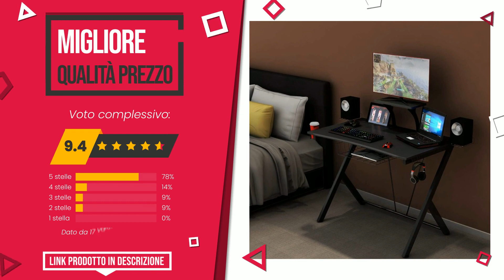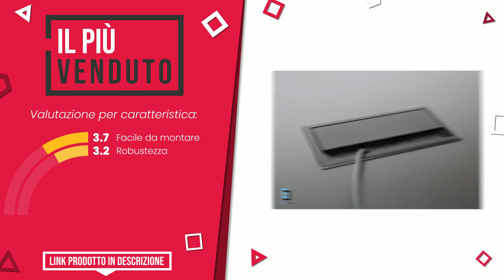Scrivanie da gaming - Top 4 - (QualeScelgo)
📣 Link 'Scrivanie da gaming' presenti in questo video:

✅ MIGLIOR RAPPORTO QUALITÀ PREZZO: COSTWAY Scrivania da E-Sport, Scrivania da Computer, Tavolo ...

✅ IL PIÙ ESCLUSIVO: E-BLUE EGT003BKAA-IA - Scrivania per gaming con altezza rego...

✅ IL PIÙ VENDUTO: SyberDesk - Scrivania da gaming, con LED, per gamer, casa e ...

✅ IL PIÙ REGALATO: DX RACER Arena Sedia da Gioco, Legno, Nero Assoluto, 82 x 16...

Indice:
00:00 - Intro
00:05 - COSTWAY Scrivania da E-Sport, Scrivania da Computer, Tavolo ...
00:26 - E-BLUE EGT003BKAA-IA - Scrivania per gaming con altezza rego...
00:49 - SyberDesk - Scrivania da gaming, con LED, per gamer, casa e ...
01:13 - DX RACER Arena Sedia da Gioco, Legno, Nero Assoluto, 82 x 16...